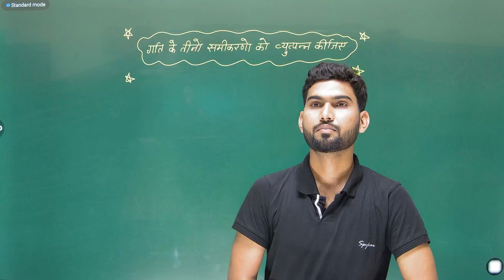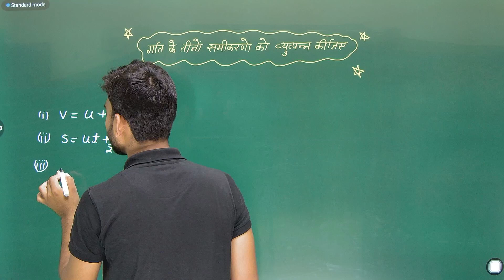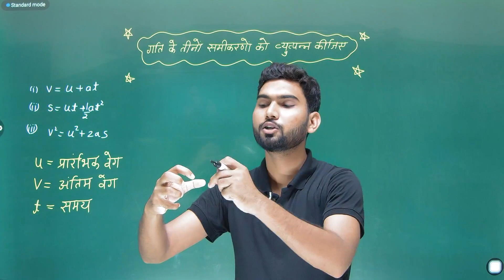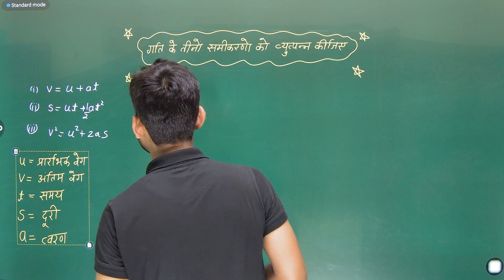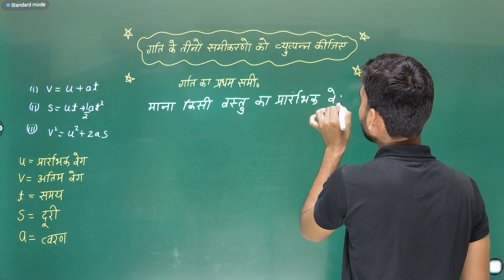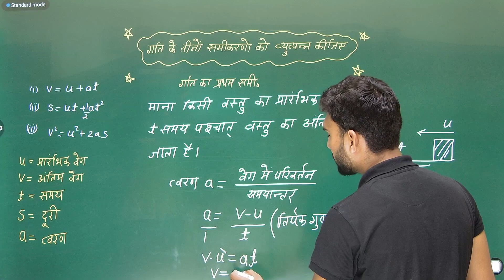Class 11th Physics गति के प्रथम समीकरण की व्युत्पत्ति कीजिए।